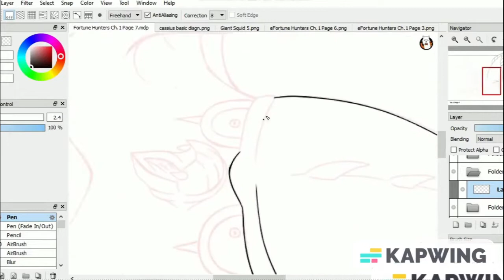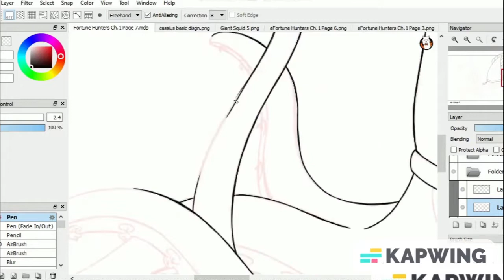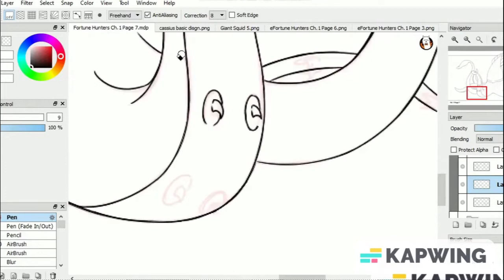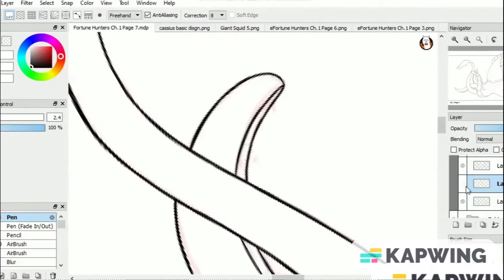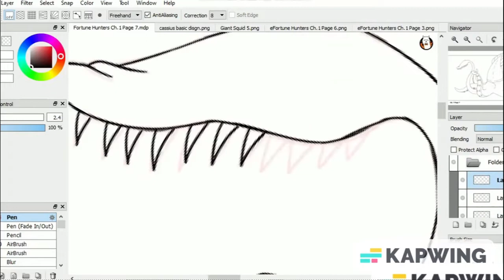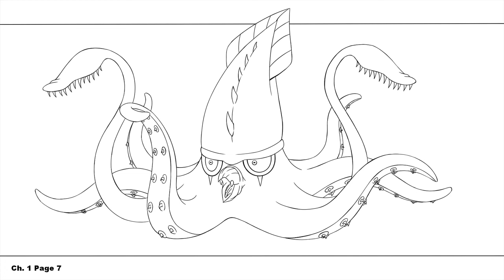Fortune Hunters - Manga Ch 1 Page 7 Line Art [SpeedPaint] (Original)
Read it Left to Right then Down like a western comic. Genre - Fantasy Comedy Adventure Action.

I made this manga series in 2016 at the age of 15 I just didn't have the art skills then.

My spelling or grammar might not be so good or background art skills.

If your going to post/upload any of my videos/art/manga please give me credit by using my username "Moonlight 7 EarlTea" or linking my YouTube Channel or Deviantart page in the description.

I work really hard and it takes alot of hours to make one manga page, please don't steal or claim you made this manga. Posting my artworks on manga sites or social media is fine just remember to credit me the artist/writer/editor. Don't sell my artworks!

Your support helps me to improve my art skills, thank you. 😊

Original by Moonlight 7 EarlTea.

I used Bandicam to record my second screen when I was drawing.

Music in this video ⬇

0:00 [ Donnie Disco ]

3:06 [ Stoner Things ]